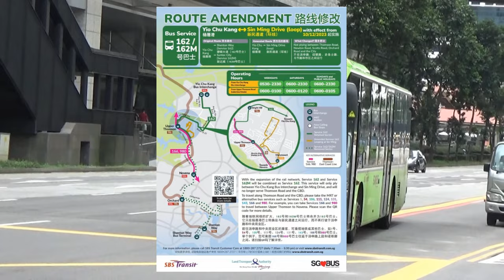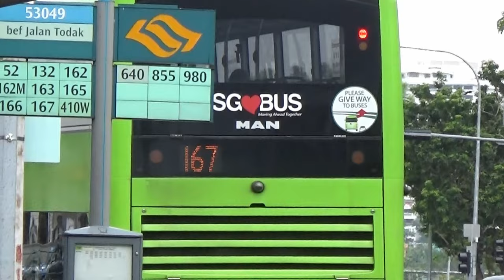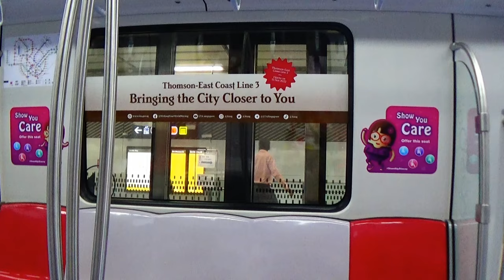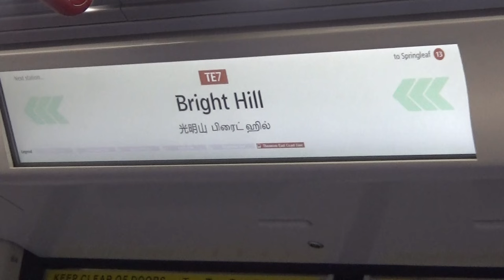The Thomson-East Coast Line Rationalisation Phase 1